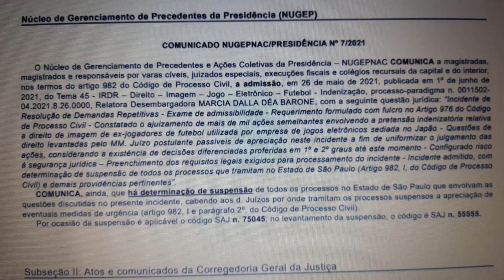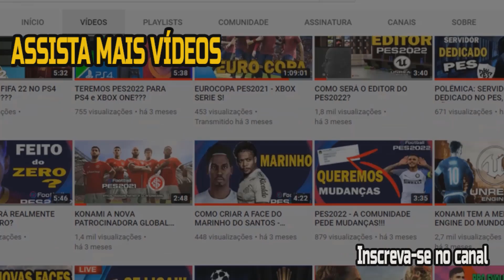NADA DE TRAILER DO PES2022 NESSA EUROCOPA!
é meus amigos nenhum trailer, teaser do PES2022 nesse inicio da EUROCOPA, ainda tenha esperança da konami liberar algo na semana que vem.

Por apenas 7,99 você vira membro do canal e fará parte do grupo do Telegram comigo, além de me ajudar no canal, link aqui embaixo.